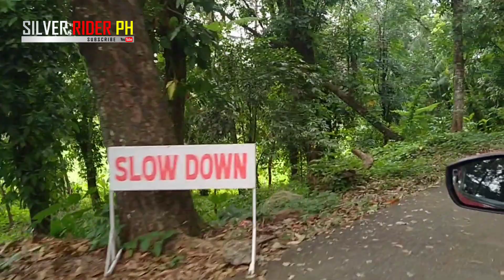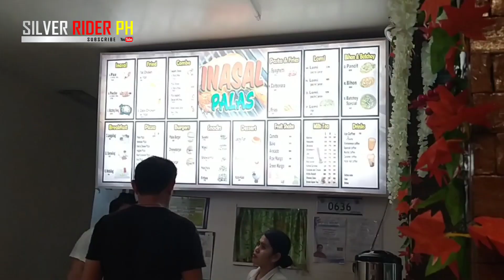Bacolod to Ilo-Ilo | Dumangas Port to Banga | ASU Tour Adventure